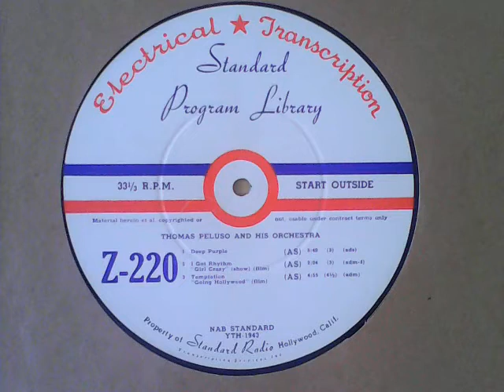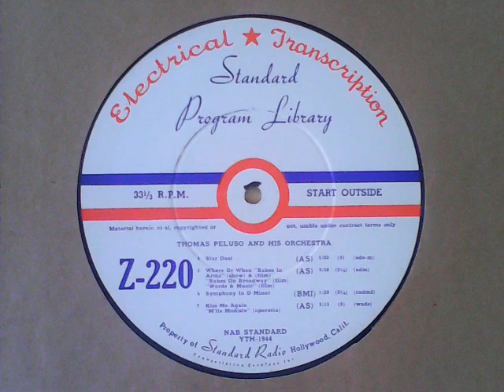[broadcasting] Thomas Peluso and his Orchestra - Star Dust; etc.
[double-sided, mono-taken raw] Recordings from my 33⅓s collection:

00:00 Deep Purple; 05:50 I Got Rhythm; 07:55 Temptation – STANDARD PROGRAM LIBRARY Z-220, matrices YTH-1943 [runout suffixed -ID]; D-45700

flipside of:

12:55 Star Dust; 18:05 Where or When; 22:10 Symphony in D Minor; 23:44 Kiss Me Again – STANDARD PROGRAM LIBRARY Z-220, matrices YTH-1944 [runout suffixed -ID]; D-45701

[NB: late 1940s vinyl 16” SPL transcription disc for 1940s radio broadcast.]